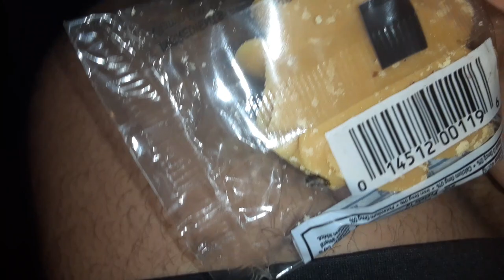milk cream el faro creama gavilan